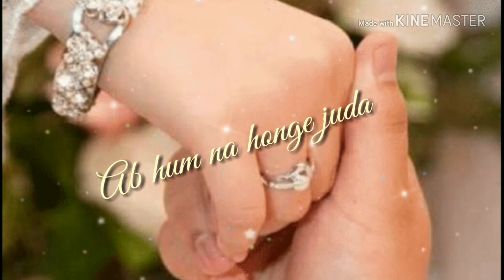Wada raha pyar se pyar 💗💗🌹🌷Whatsapp Status 🍁🌺🌻